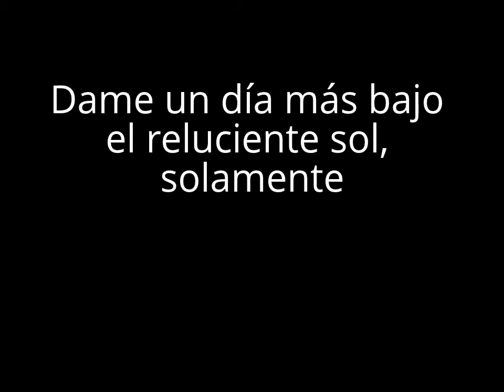Sintamoslo ¡¡¡¡ Por Adolfo Carrillo Aguirre presenciamexico.com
Sintamoslo ¡¡¡¡¡

Si, Sintamos que es estar vivos
Que Ahora podamos ser uno tú y yo
Dame un día más bajo el reluciente sol, solamente

Anhelando que el dolor haya sido derrotado
Sintámoslo fugaz, por una última vez esta noche.
Dejémosle que viva ahorita, en este instante
para vencerlo con nuestras caricias...